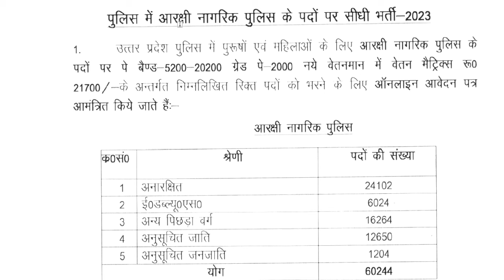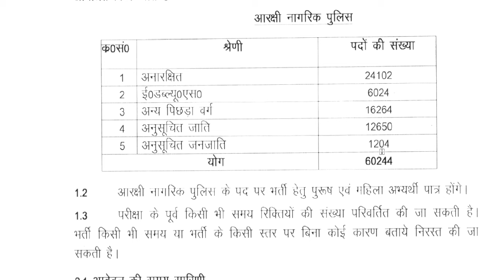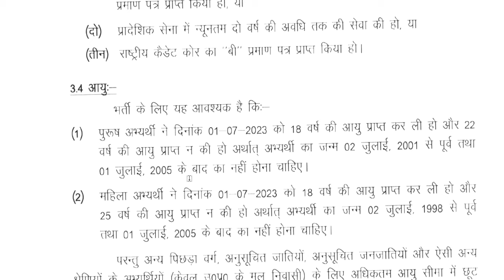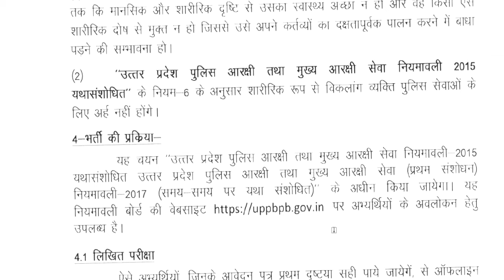60000 पदों पर आई वैकन्सी | स्थाई सरकारी नौकरी |उ प्र पुलिस भर्ती | महिला पुरुष आवेदन करे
60000 पदों पर आई वैकन्सी | स्थाई सरकारी नौकरी |उ प्र  पुलिस भर्ती  | महिला पुरुष आवेदन करे PERMANENT TEACHERS VACANCY 2023 | पतंजलि शिक्षक भर्ती | PERMANENT TEACHERS VACANCY | सैलरी - 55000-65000 | सभी राज्यों से आवेदन करे ALL STATE ALLOEWD | NO FEE | detail information

tgt eligibility
pgt eligibilty